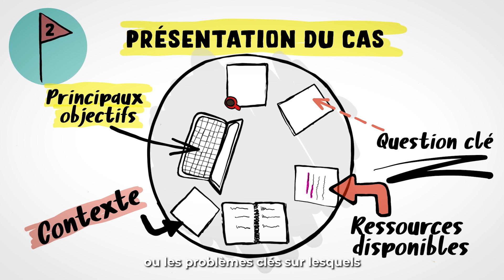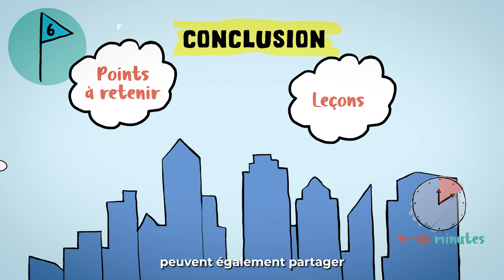Qu'est-ce qu'une evaluation par les pairs ?